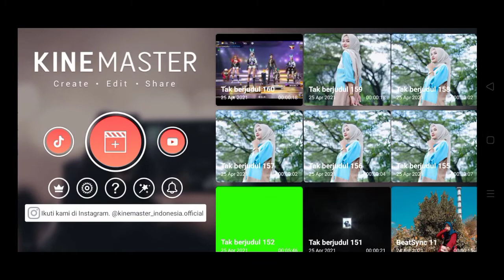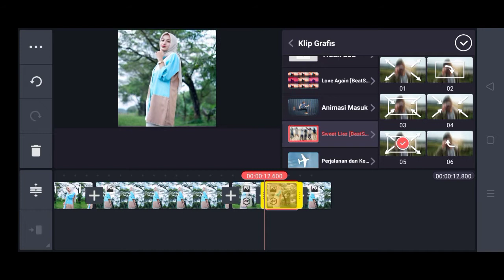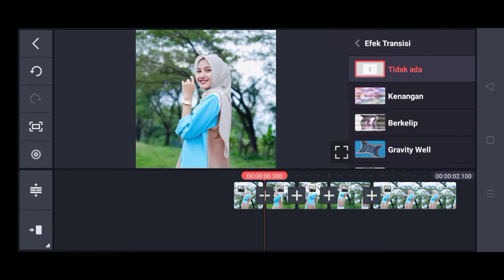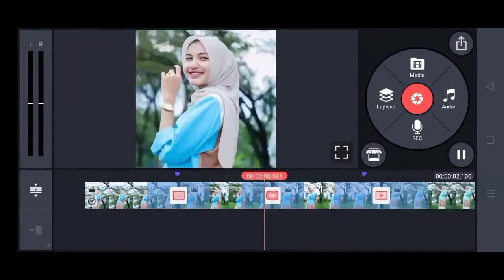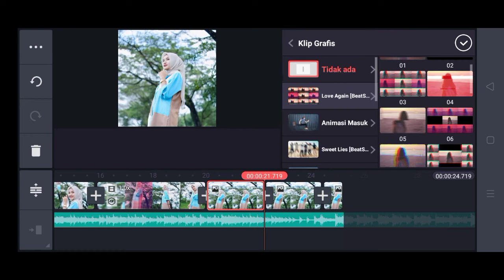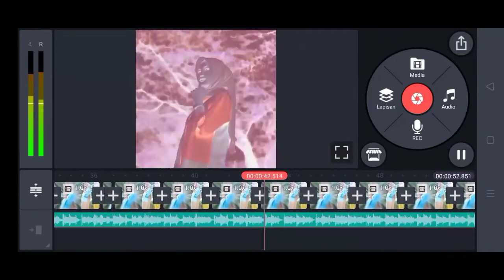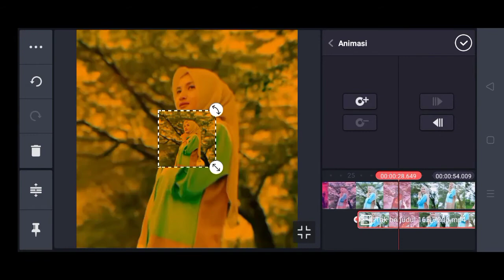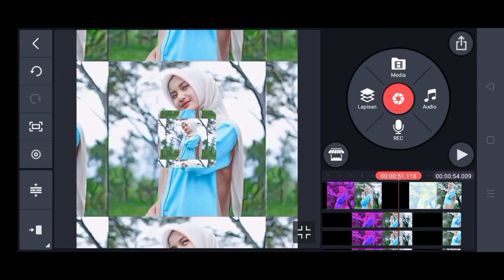tutorial quotes literasi lagu DJ khotmil Qur'an || kinemaster